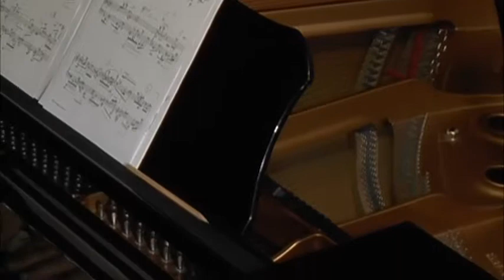The Temples of Kyoto (2010) N.3: Ginkakuji (Temple of the Silver Pavilion) 銀閣寺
Performed by Mehmet Okonsar. A series of three piano pieces inspired from my visit in Kyoto and dedicated to the memory of Mrs. Yasuko Fukuda.

The pieces are not descriptive. The Golden Pavillion (n.1) is more "melody and chordal accompaniment"-type while the Philosopher's Walk (n.2) is more in a "harmonic", somewhat homophonic type. Yet it develops that into some resonance effects (which use the middle - sostenuto - pedal of the piano) and suggest the "Philosopher's" mind during the "Tetsugaku no michi". The Silver Pavillion (n.3) returns to the melodic piano writing but unlike the Golden Pavillion (n.1) here, right from the beginning there are two melodic lines which intersect and multiply.

N.3: Ginkakuji (Temple of the Silver Pavilion) 銀閣寺 The third number "Ginkakuji": The Temple of the Silver Pavilion actually completes the first one and presents all the symbolism of the Ying-Yang, the sun and the moon, the day and the night.

Mehmet Okonsar, pianist, composer, conductor and musicologist is the First Prize Winner at the International Young Virtuosos Competition, Antwerp, Belgium, 1982 and laureate of other prestigious international piano competitions such as the Gina Bachauer, Sixth Prize, Salt Lake City-UT, 1991 and J. S. Bach, Second Prize, Paris, France 1989.

He is graduated from the Brussels Royal Conservatory of Music on piano, composition and orchestration. He studied with Jean-Claude Vanden Eynden and Madame Jacqueline Fontyn. He has been a pupil of Alexis Weissenberg.

Mehmet Okonsar performed in major concert halls in Europe, North America and Japan both solo and orchestral. He was special guest judge for the National Piano Competition of Japan (1999) P.T.N.A. (To-On). His researches in music related technologies were broadcast in a series of documentaries presented by the artist on the National Broadcast of Turkey (TRT).

Mr. Okonsar is a prolific composer of orchestral, chamber, choral and piano music. His composing line is highly avant-garde and complex. Also a musicologist, writer and lecturer, Mr. Okonsar's writings are published in English and French and he is lecturing on music, composing and related technology.

His recital programs are usually highly eclectic and often thematic mixing works by A. Webern, A. Berg, I. Stravinsky, K. Stockhausen, P. Boulez and L. Berio with the more traditional piano repertoire. .
Licensing: POND5